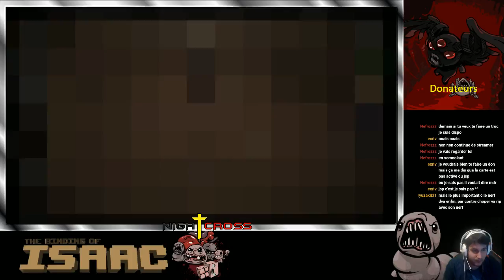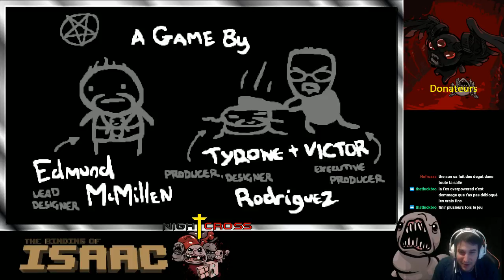LET'S PLAY PARTIE 2 - ISAAC AFTERBIRTH + - NIGHTCROSS SECOND RUN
Deuxième run sur Afterbirth +